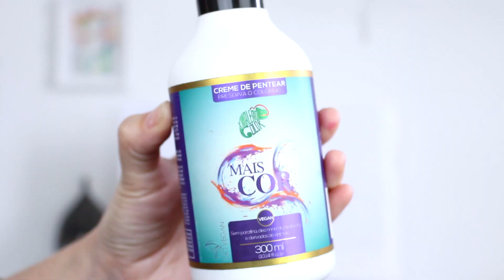LINHA MAIS COR KAMALEÃO COLOR SHAMPOO CONDICIONADOR CREME DE PENTEAR RESENHA | Hoje Eu Resolvi Mudar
Vocês pediram e aqui está! Resenha da linha MAIS COR da KAMALEÃO COLOR, com SHAMPOO, CONDICIONADOR e CREME DE PENTEAR!

CONTATO

Para enviar algo: Caixa Postal 48304